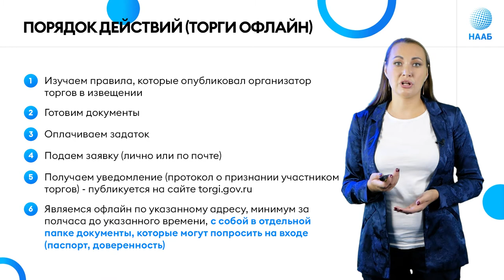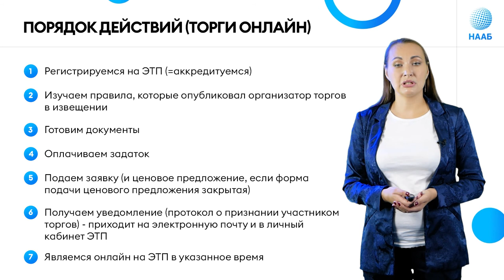Порядок действий при участии в торгах